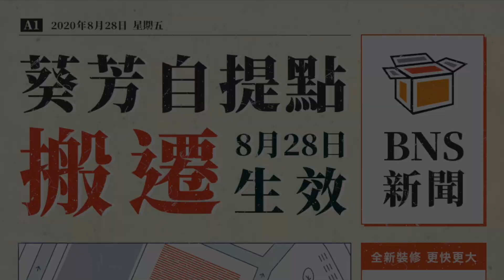Buyandship 全新葵芳自提點 小編導航教你由舊址去新址🎉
葵芳全新 Buyandship 自提點
地址：葵涌貨櫃碼頭路51-63號葵順工業中心北座10樓
🌟 28/8 正式投入服務

BuyandshipHK 話你知每日精選推介，包你唔會miss咗至抵優惠